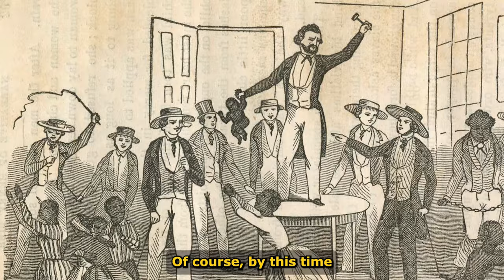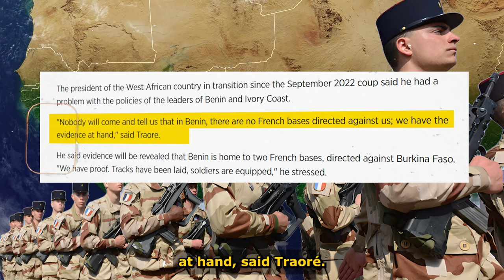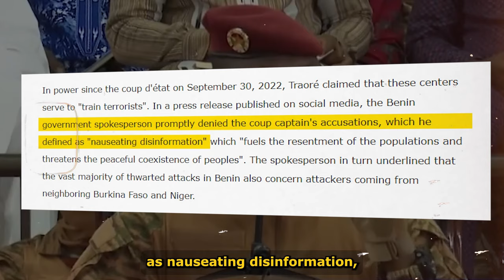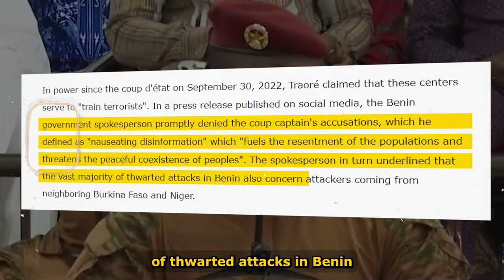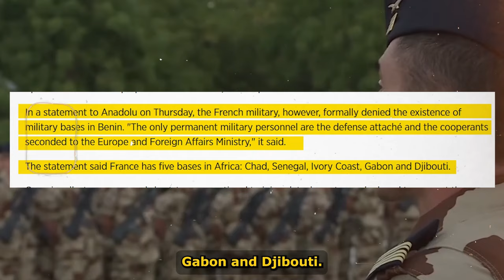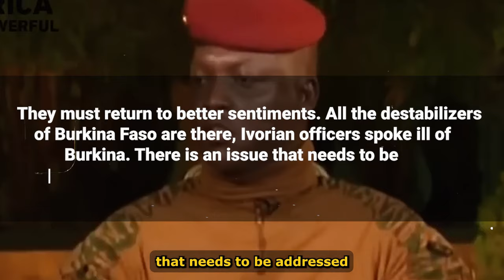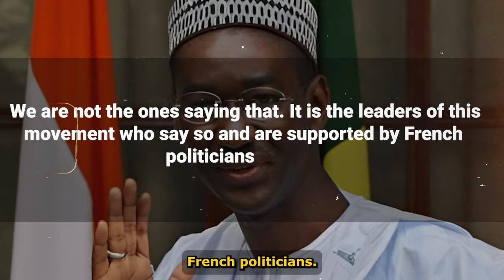Tension In Burkina Faso: Ibrahim Traore Raises Alarm Over French Plan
Is the West the problem of Africa or is Africa its own problem? The reason we are asking this is because, yes, it's a fact that the West has contributed greatly to the problem and current challenges faced in the African continent, but, we can't also close our eyes to the fact that Africa is also guilty. Think about it. When the Europeans first set foot on the continent and the Transatlantic slave trade began, records showed that a lot of African kings and traditional rulers were involved in the trade in exchange for mirrors and guns. The colonial period was no different. Of course, by this time, Europe had already taken over the continent, but the fact is they were able to do so because they had help from Africans, who helped them enforce their rules and ideologies. What about the post-colonial period? The situation was even worse. African leaders and those in power gladly implemented and enforced the interests of the West in exchange for power and wealth, not regarding the state of the people. And, today, the situation is the same.

Recently, Captain Traore of Burkina Faso, levied serious allegations against neighboring African countries, Ivory Coast and Benin, of collaborating with France to cause economic and security destabilization in Burkina Faso. But what does Traore mean by economic destabilization? Well, according to Traore, Ivory Coast and Burkina Faso are blocking goods en route to Burkina Faso at their ports. This is very serious because Burkina Faso is a landlocked nation meaning it is surrounded entirely by land and doesn't have direct access to the sea. So, imagine essential items including food and drugs coming from Ivory Coast and Benin, countries that are supposed to be neighbors, but these countries are stopping the goods from going to Burkina Faso. The first question is why?